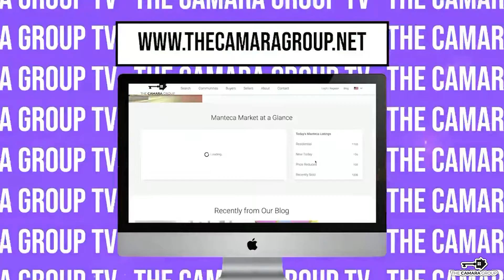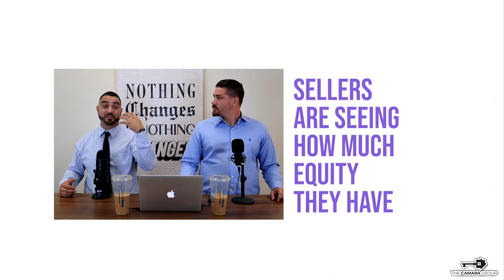Coffee With Closers - Episode #16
Watch 🎥 🎞 📸  CEO of The Camara Group Jordan Camara
interview our real estate rockstar Andrei Rocha 🤩 about if the market is starting to shift 🏡  ☝️ ✅